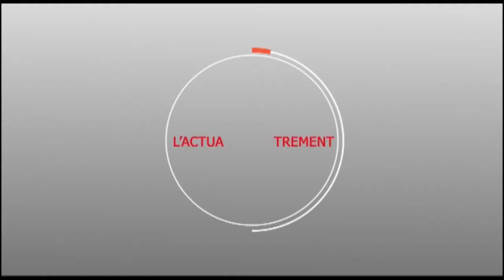TEMPS FORT SARGAL PRESIDENT MACKY SALL PAR SERIGNE MODOU BARA DOLLY